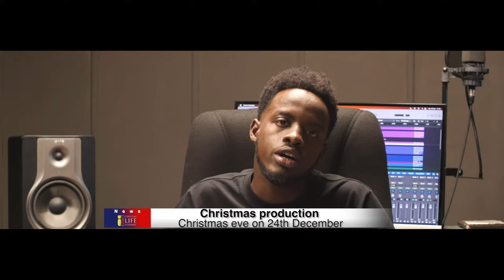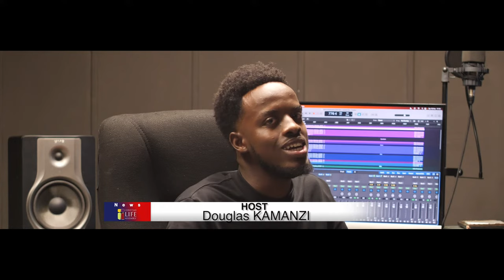Faith || Pr.Peter Nkunzingoma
Welcome to our Nov 26th 2023 CLA ONLINE SERVICE

To Support this ministry and help us reach people all around the world.

Welcome to Church Online Today.